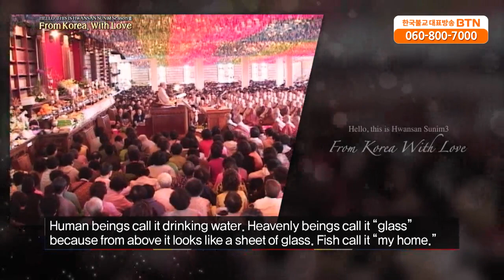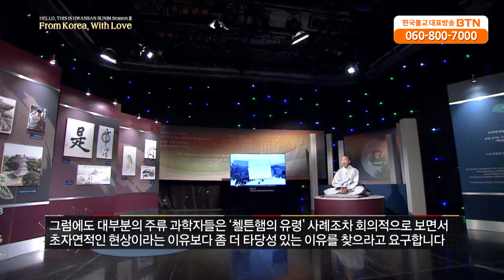[BTN불교TV]Chapter 17. IS THERE LIFE AFTER DEATH? 1 (정말 사후세계가 있을까? 1부)